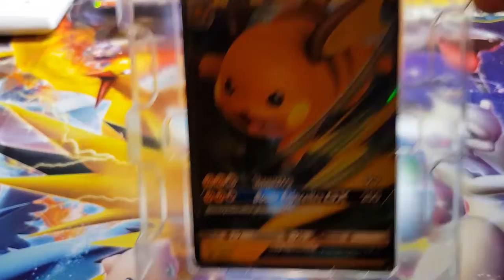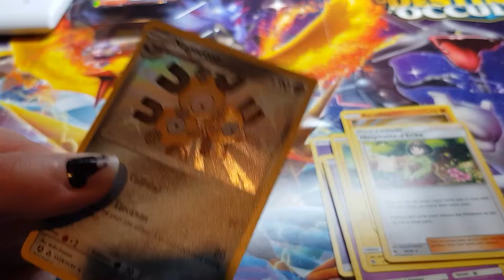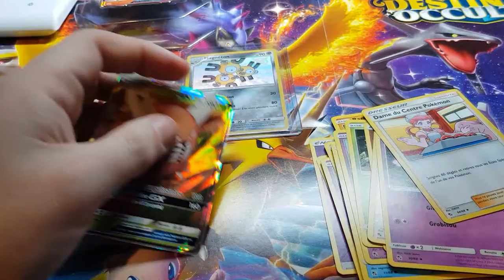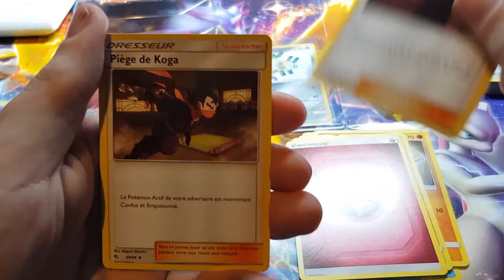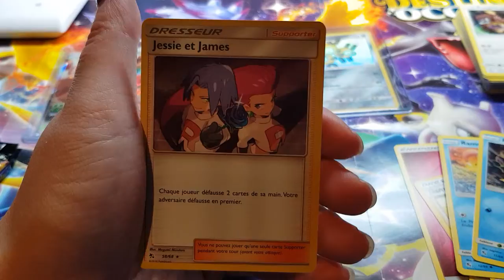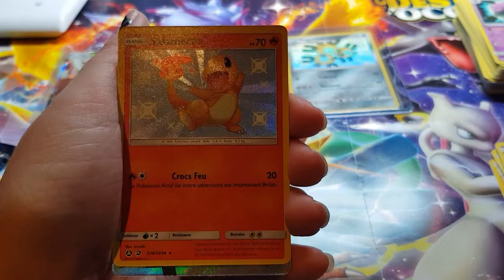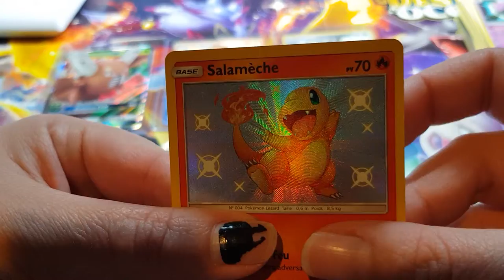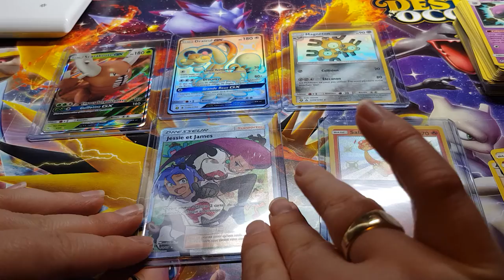Ouverture de pokébox avec mon chéri